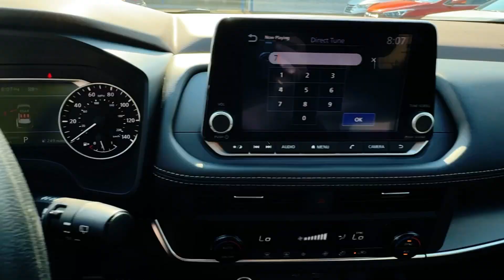2023 Nissan Rogue SV GA Athens, Commerce, Lawrenceville, Gainesville, Madison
Pre-Owned 2023 Nissan Rogue SV available at Hyundai of Athens located in 4160 Atlanta Hwy, Athens, GA, 30606. Servicing the Athens, Commerce, Lawrenceville, Gainesville, Madison area.
Please mention the stock HA417492A when you contact the dealership for this vehicle.

Get into the  2023  Nissan Rogue.  Style, security, and efficiency blend beautifully in this Nissan Rogue, the handsome, family-friendly compact SUV that offers standard driver-assist safety features and a smooth, responsive ride. Comfortable and capable, this sporty 4-door hatchback brings confidence along on every journey. The following are some of this vehicles highlighted options: Apple Carplay®/Android Auto®, Keyless Entry, Satellite Radio, Heated Mirrors, Steering Wheel Audio Controls, Electronic Stability Control, Aluminum Wheels, Dual Zone A/C, Power Driver Seat, Alarm. Feel energized in this sporty Rogue. Treat yourself to a test drive today. Our staff will toss you the keys and give you an outstanding customer experience.